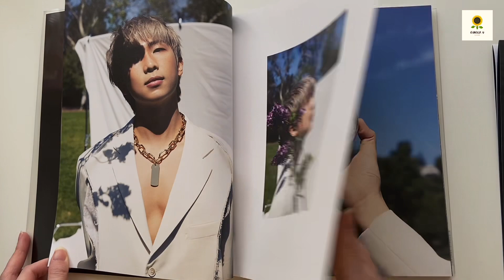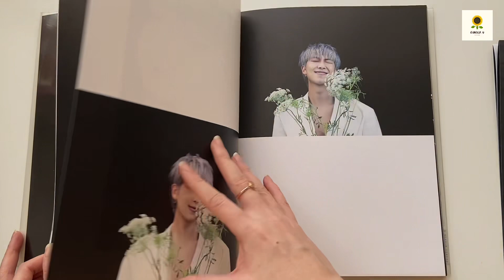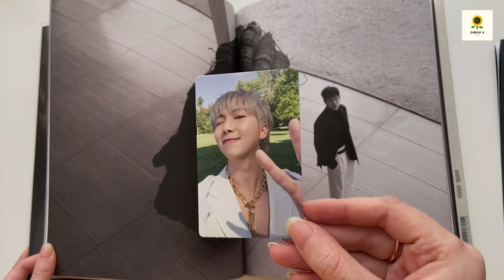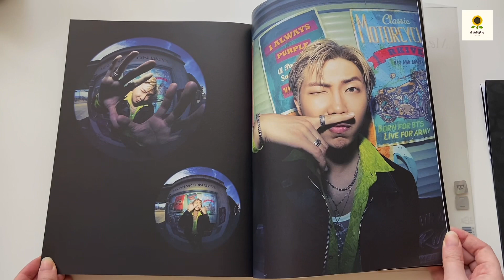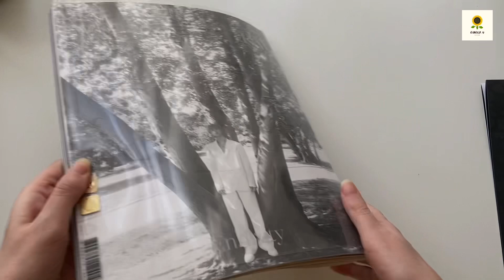Me, Myself & RM Special Photo-Folio (unboxing) 🌻🏛️🏍️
Me, Myself & RM Special Photo-Folio

Music from RM - Indigo album
1. RM - "No.2" (with Park Ji-yoon)
2. RM - "Yun" (with Erykah Badu)
3. RM - "Change Pt.2"